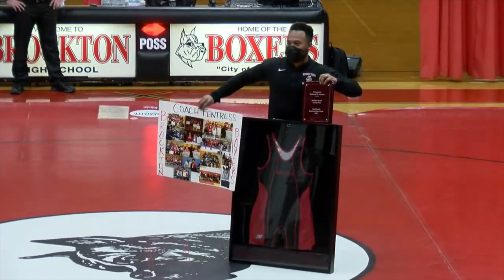Coaches Corner 01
Brockton High School Athletic Director Kevin Karo kicks off his new show with Deshawn Fentress, the Wrestling Coach, who recently got his 100th win as head coach of the Brockton Wrestling team.